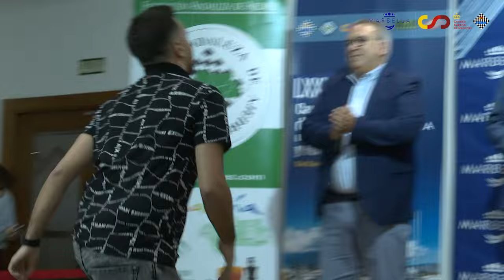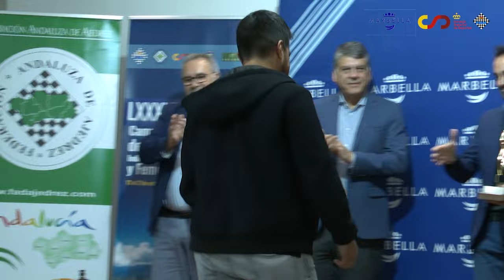Ronda 9. Iturrizaga y Sara Khadem, campeones absoluto y femenina 2023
Programa con todos los campeones, Presidente de la Federación, Concejal de Deportes de Marbella y Director Técnico del Campeonato.
- Entrevista con el podium masculino: Eduardo Iturrizaga, Alan Pichot, y Maksim Chigaev. Intervención de Sara Khadem y el mejor Juvenil, Daniel Tabuenca.
- Javier Ochoa de Echagüen
- Lisandro Vieytes
- Germán Maldonado